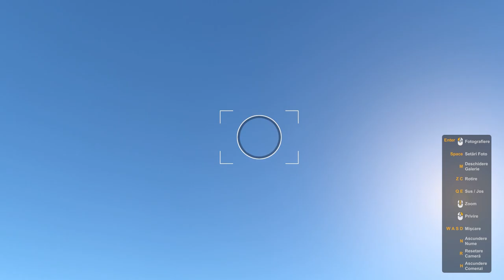A VAZUT UN CAINE SI S-A RASTURNAT -- ETS2 CONVOY #34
A vazut un caine si s-a rasturnat  !! Puteti ajuta canalul pe link-urile de mai jos ! Multumesc!